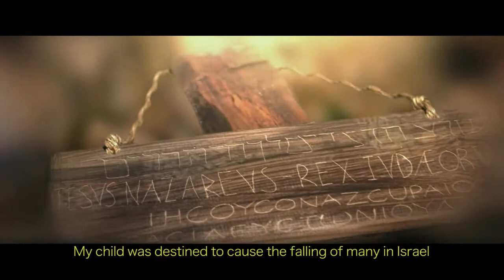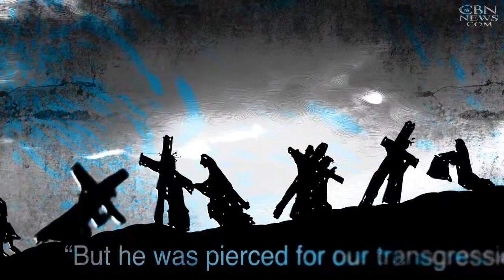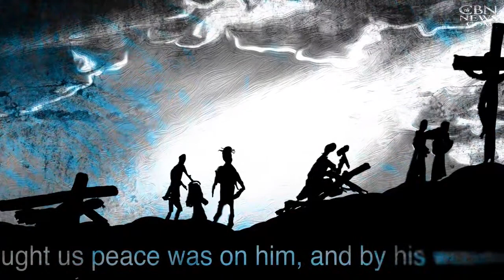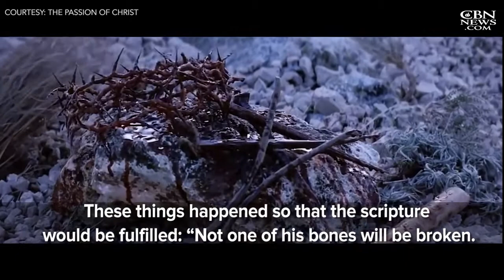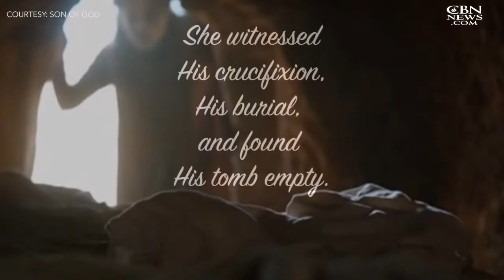EVERY knee shall BOW and EVERY tongue shall CONFESS to God!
“For it is written, As I live, saith the Lord, every knee shall bow to me, and every tongue shall confess to God.”